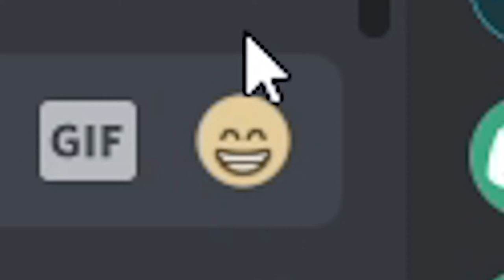Pet The Discord Emoji